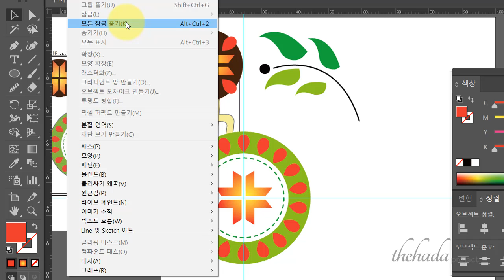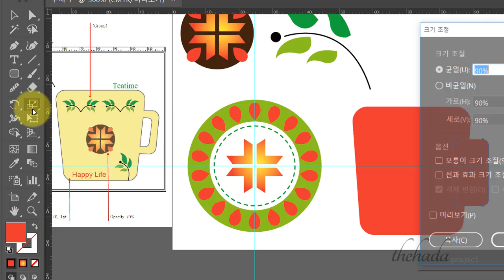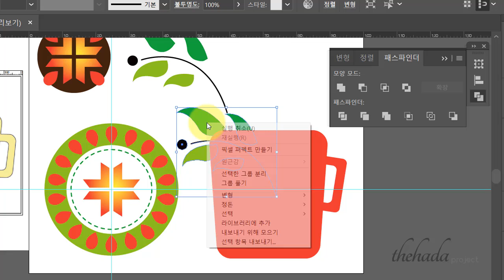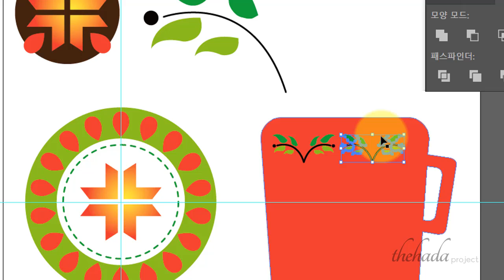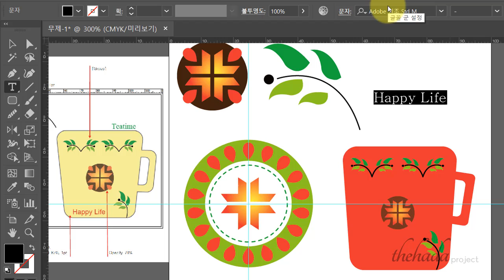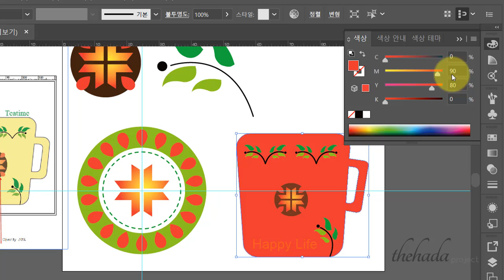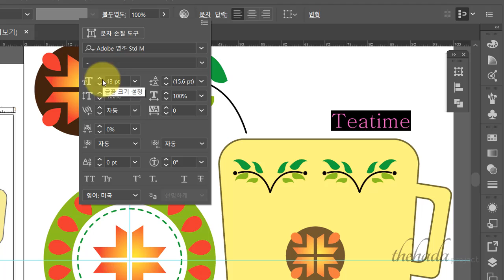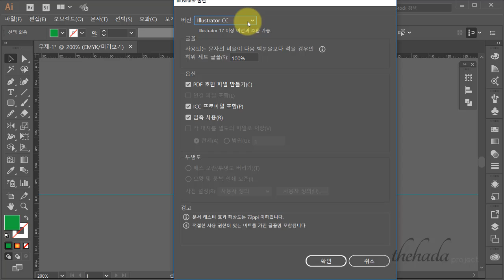GTQi 3급 3번 기출문제풀이 4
2014년 10월에 있었던 기출문제 풀이입니다.
윤쌤의 초보자를 위한 강의입니다.